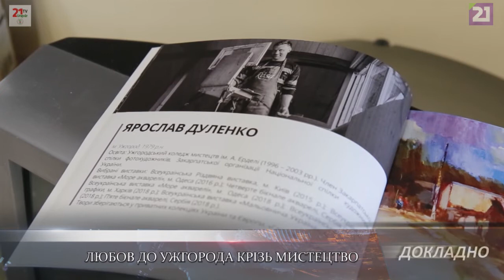ДОКЛАДНО / Любов до Ужгорода крізь мистецтво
Ужгород змінюється, обростає новобудовами, ця тенденція поширюється і на історичний центр міста – відмічає художник. Тому йому, як і більшості крайових митців, доводиться адаптовуватися під реалії або ж знаходити ті місця, де ще можна відчути аутентичну атмосферу старого Ужгорода.

Улюблені живописні техніки митця – олія, акварель, акрил, гуаш.

Крім того, Ярослав Дуленко – професійний фотохудожник. На багатьох світлинах він фіксує певну мить, аби потім втілити її на полотні за допомогою живопису.